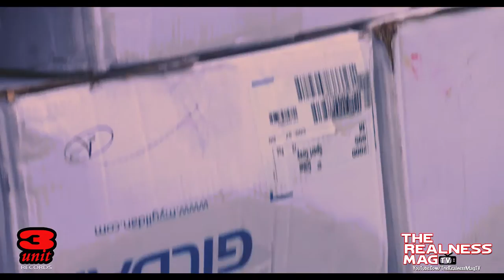3 Unit Records- Documentary 1